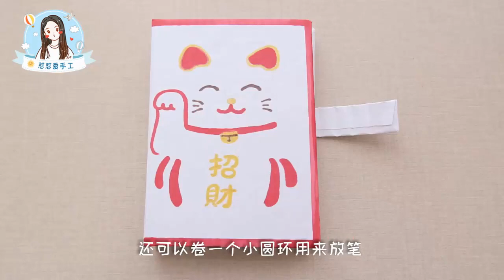身边的材料自制招财猫手账本，简单又实用，还可以写日记笔记哦！【怼怼爱手工】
我们会特别关注儿童的安全需求，制作内容时会避免任何可能对其产生负面影响的情节。 00:00 招财猫手账本
03:59 牛牛钥匙扣
07:01 御守护身符
今天怼怼教大家做可以记日记写笔记的招财猫手账本，材料简单，没有卡纸用A4纸也可以呦，赶紧制作起来吧！今年是牛年，牛牛钥匙扣可少不了，让牛牛伴随我们鸿运当头，好运连连！
点击此处教你更多折纸小技巧💕💕

大家好，我是怼怼爱手工，是一只爱画画画、爱手工的小粉红！